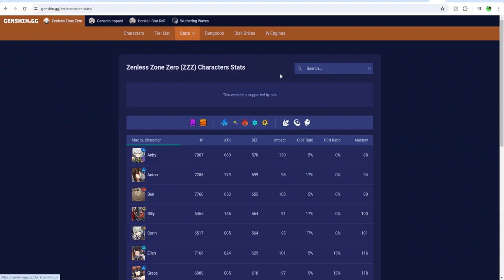IMPORTANT Zenless Zone Zero News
The game is looking pretty promising.

If that guy isn't a Meta 4*, I'm gonna be really upset.